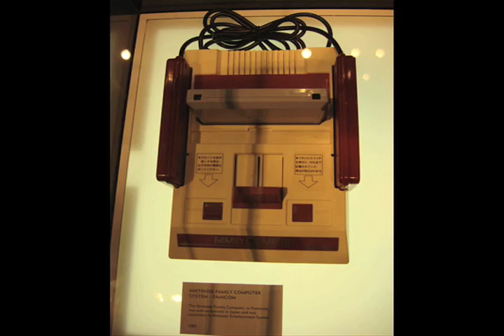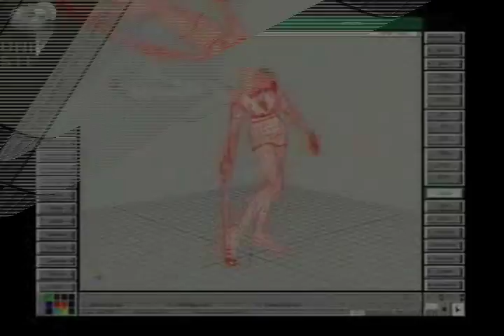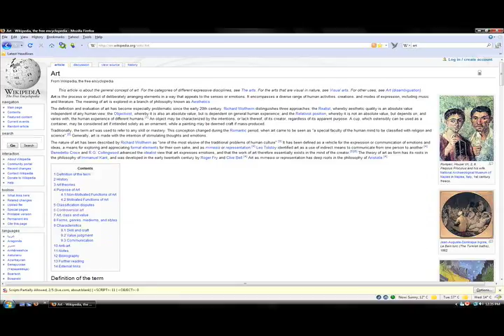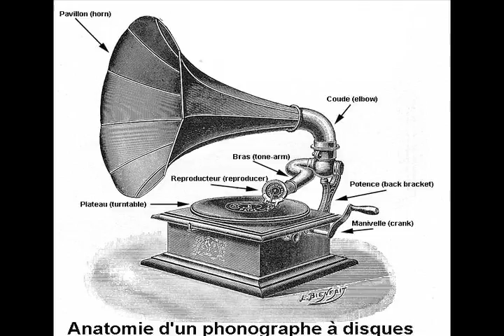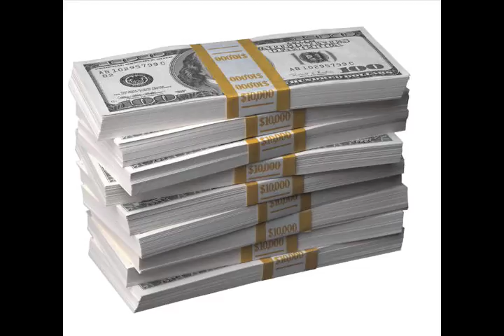Video Games, an Art?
An art project I did.

Basically, I thought that video games should be considered a form of Art alongside theatre productions or movies.
So with that in mind, for my university project, I took clips from youtube/pics from the internet, put them together along with voice recordings of the arguments I present and voila!

Keep in mind, yes it's very amateur. It's short, I wasn't allowed alot of time for this video, so for a more complete version of my arguments and so on, I'll probably make a longer, more elaborate video.

As for the arguments themselves and the information, I base everything upon my understanding and what I found in my research. It's also my OPINION, so make sure to discern the info from the subjectivity. Otherwise, if my information is somewhat faulty, please leave a comment that I may address it in the future, or fix.

Copyright where it belongs, to the game creators, youtube video creators, picture creators. the only content that was created by me were the audio recordings of the "lecture" and this compilation video.

Enjoy, leave comments on why you think VGs should be an Art or not...I probably won't reply to messages or comments myself however.